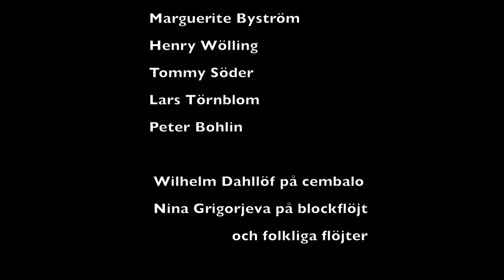60. Tusse (niofaldig)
Tusse
är en kadrilj från nuvarande Finland. Här framförs den på ursprunglig niofaldig form – det är därför den blir så lång!
Melodi och koreografi är funna i en dansbok av Anders Lundson, med titeln "Noth och Tur Book för Anders Lund Son". Manuskriptet av från runt är 1800. Dansmästare Anna Löfgren har tolkat koreografin och Wilhelm Dahllöf har arrangerat musiken.
Dansare från Sällskapet Gustafs Skål framför dansen tillsammans med musikerna Wilhelm Dahllöf på cembalo och Nina Grigorjeva på flöjt. Dansen ingår i den av Anna Löfgren och Wilhelm Dahllöf författade boken "Svenska Turer till Nordiska Kadriljer, Tolkade af Anna Löfgren" och filmades 2019 på Kristinehovs malmgård.